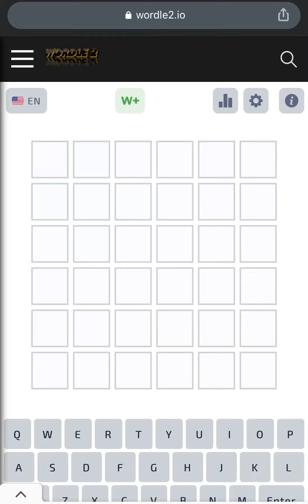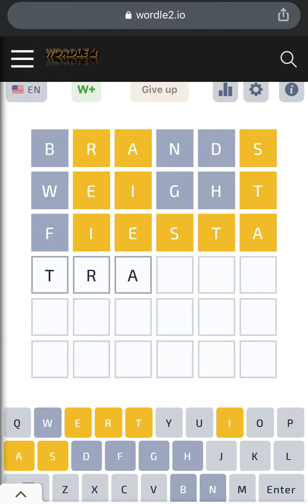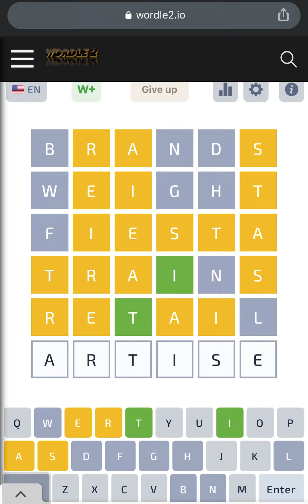6 Letter Wordle! - Wordle 2 Word Game | Wordle 2 Answer Today for August 12, 2022 | Wordle 2 Puzzle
Today's Wordle 2 Answer for August 13, 2022!

Wordle 2 - One of the New York Times Daily Word Puzzle Games! Wordle 2 is a 6-Letter Wordle Game. So Wordle 2 Puzzle is Wordle with an extra letter.